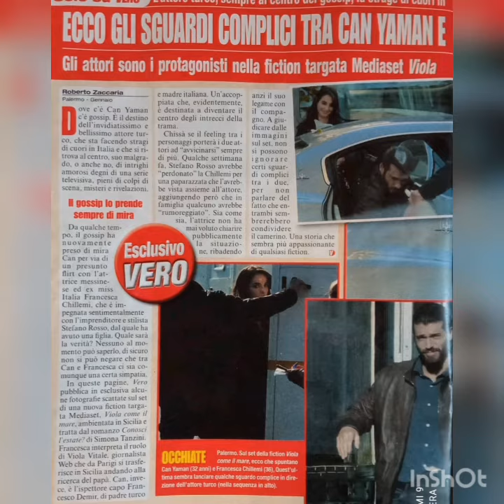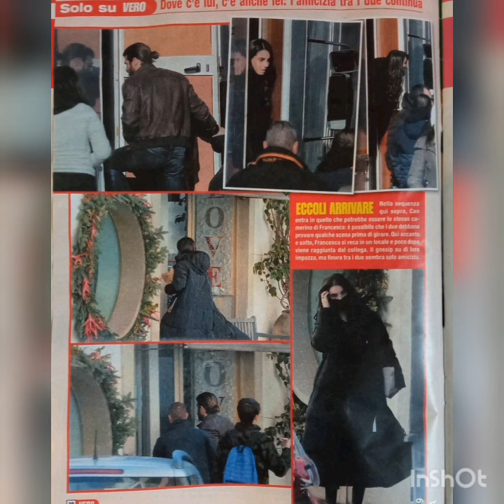Can Yaman Demetle perforoz fotolar